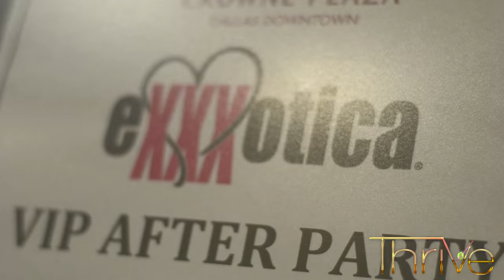eXXXotica Official After Party @ Thrive Dallas Recap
The eXXXotica Expo After Party was bananas. With more than 40 of the adult entertainment industries top ‪#‎PornStarts‬ in attendance this was bound to happen. Host Arias Denard Special Guest: Alexis Texas Dillion Harper Yurizan Beltran Stormy Daniels Mr. Mars Alexis Amore Hope Howell @Morgan Lee @Rachele Richey Sophie Dee Shawna Lenee Adriana Chechik Allie Haze Anikka Albrite Lexi Belle Tanya Tate Foxy Blonde Update Page Tori Black EXXXOTICA Expo Dallas EXXXOTICA